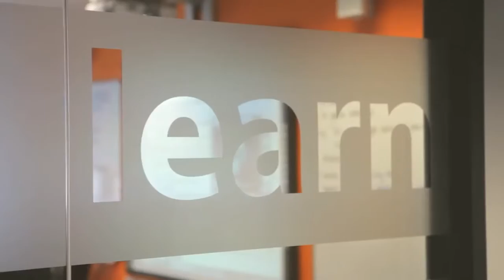Londra Dil Okulu - EC English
EC Londra dil okulunu inceleyin. Detaylı bilgi ve maliyetler için